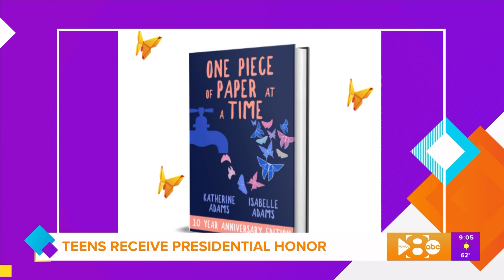Good Morning Texas - Paper for Water - October 11, 2021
Watch Paper for Water on Good Morning Texas' Episode on October 11, 2021.